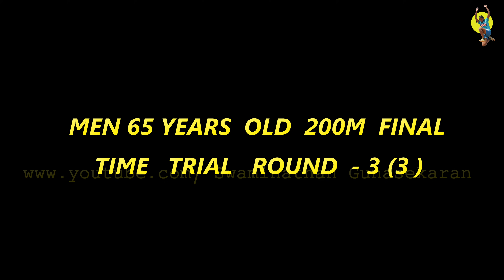200m Final Men 65 Years Time Trial 3 || 38th National Masters Athletics Championship 2017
200m Final Men 65 Years Time Trial 3 || 38th National Masters Athletics Championship 2017 GMC Balayogi Stadium GachiBowli Hyderabad
Telangana